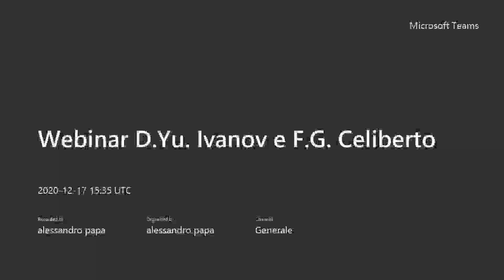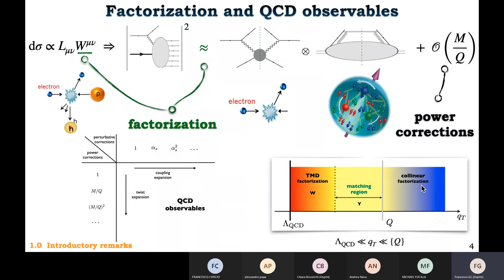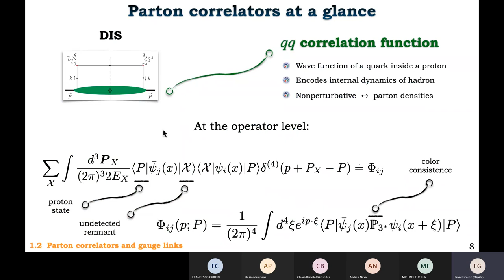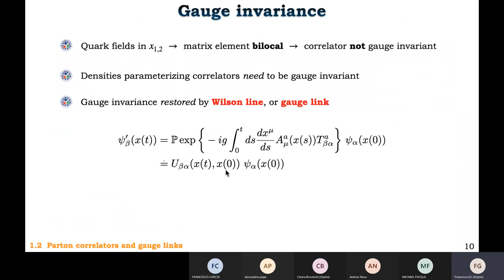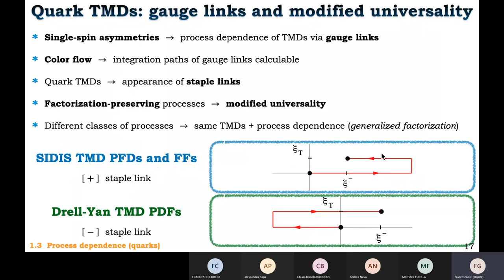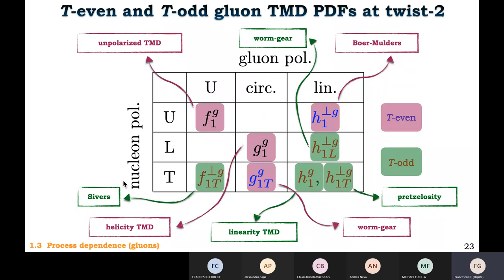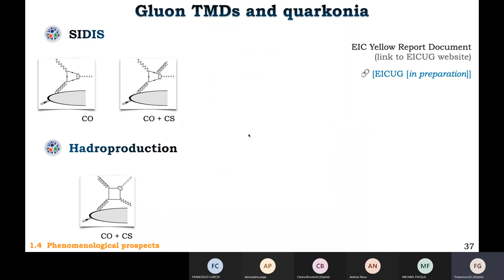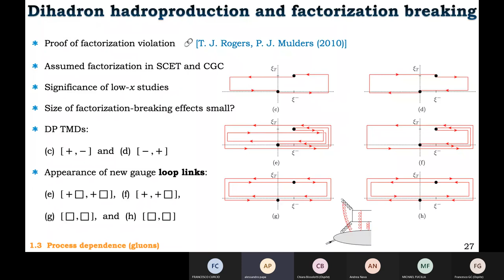F.G. Celiberto, Elements of TMD factorization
F.G. Celiberto, Elements of TMD factorization - Gauge links and modified universality, ECT/FBK Trento & INFN-TIFPA